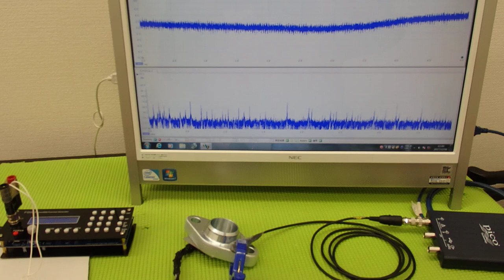‹メガヘルツ›の超音波発振制御技術 ultrasonic-labo